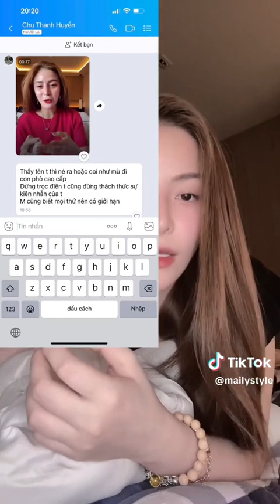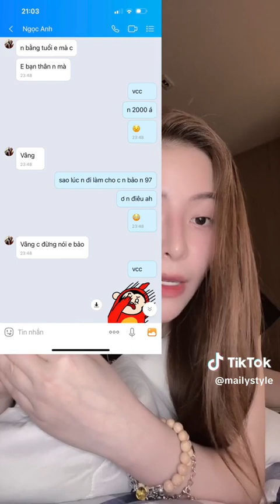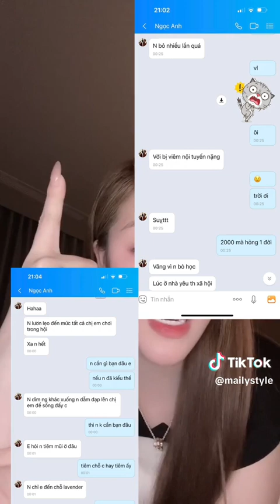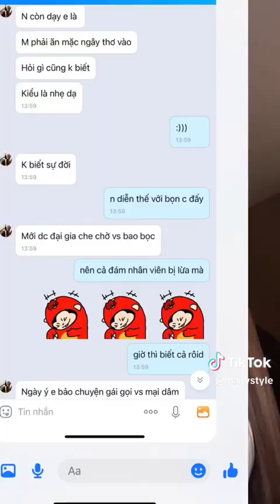PHỐT bạn gái Quang Hải - Chu Thanh Huyền từng là Sugar Baby, lừa hàng và nói xạo về gia thế